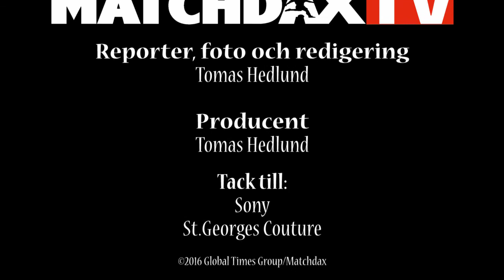Är Allsvenskan farlig? Publik, bengaler och talanger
Matchdax-TV träffade Match Enquist, SEF och pratade om Allsvenskan, pyroteknik, talanger med mera.

Efter seminariet Penningligan träffade Matchdax-TV generalsekreteraren i Svensk Elitfotboll, SEF, Mats Enquist, som ger sin syn på hur Allsvenskan ska få mer publik och hur vi ska få talangerna att stanna.

Är det farligt att gå på fotboll när det bränns bengaler?